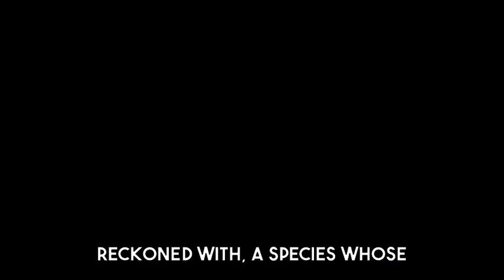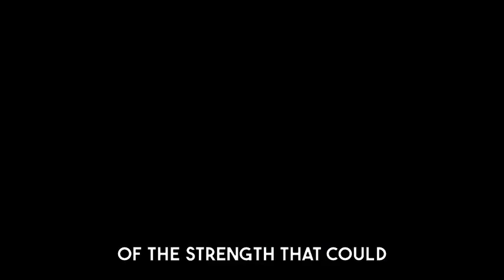They Laughed At Earth's Pathetic Fleet, Until They Realized Humans Built It | HFY Sci‐Fi Story